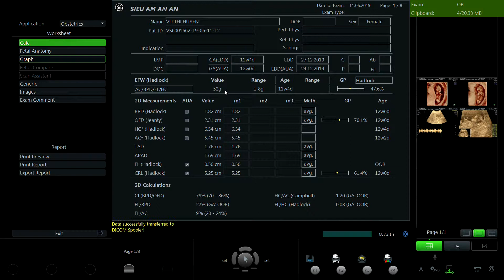VŨ THỊ HUYỀN